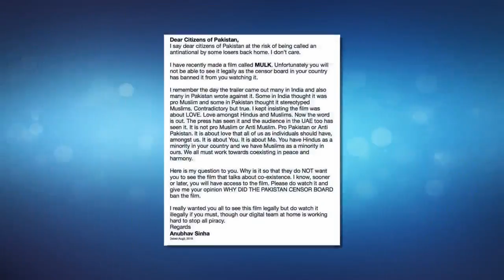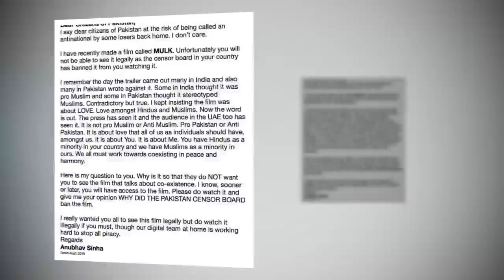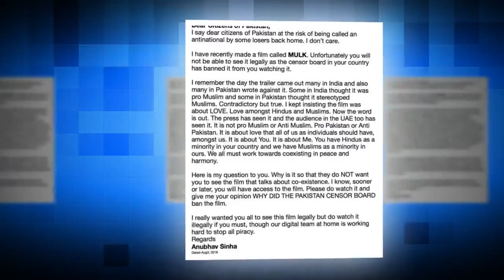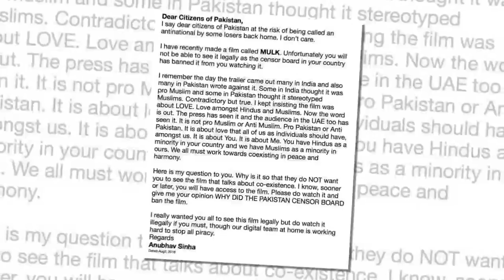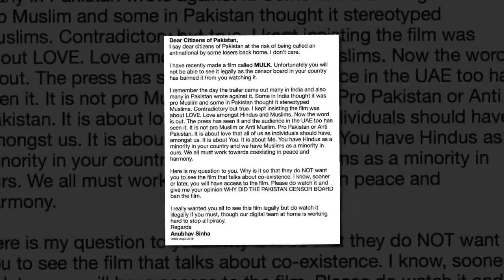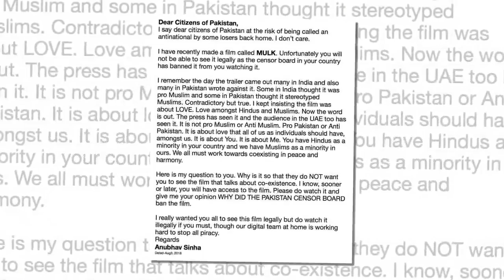Mulk: Taapsee Pannu-Rishi Kapoor starrer gets banned in Pakistan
The film is about a Muslim family and their struggle to prove their innocence, as a member of their own has been found guilty for terror-related activities.